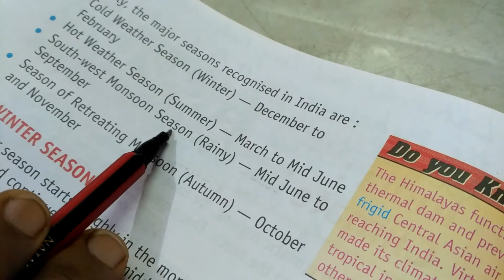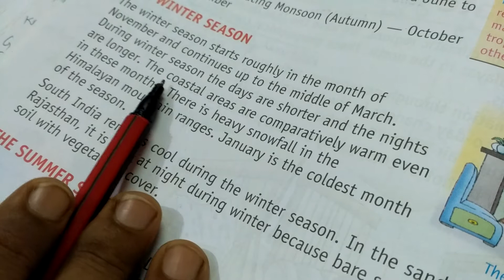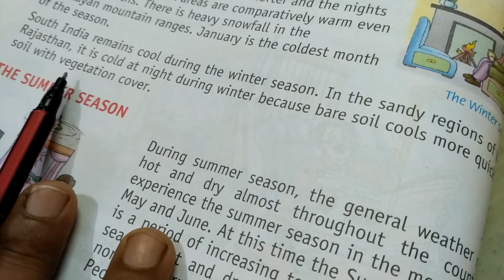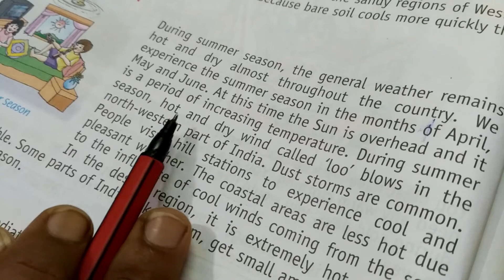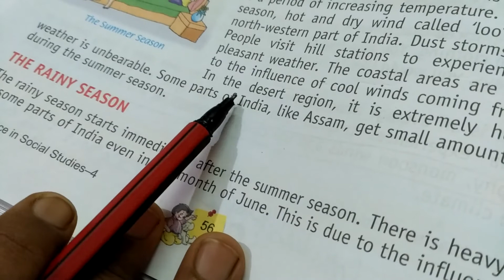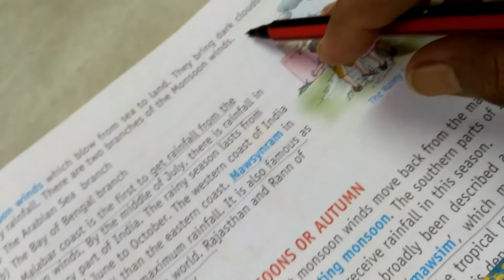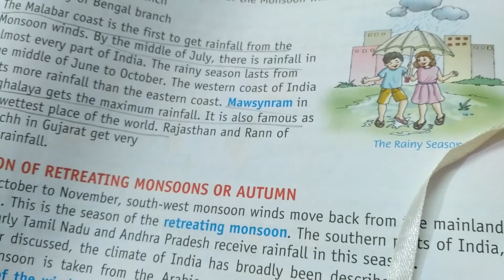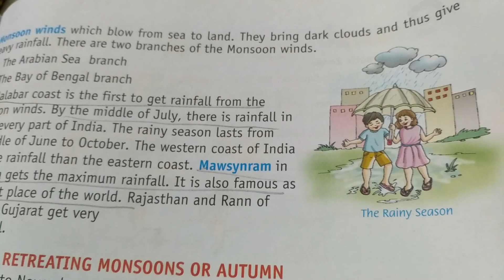S.St Ch-7(India: Climate) explanation part-2.....